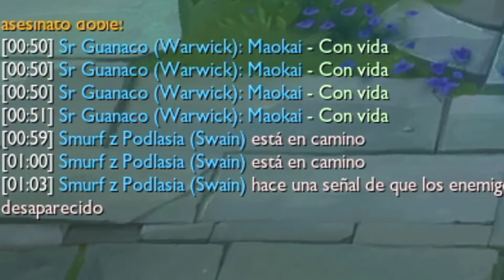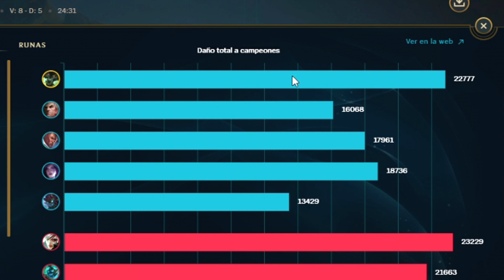JUGAR LOL ES DIVERTIDO